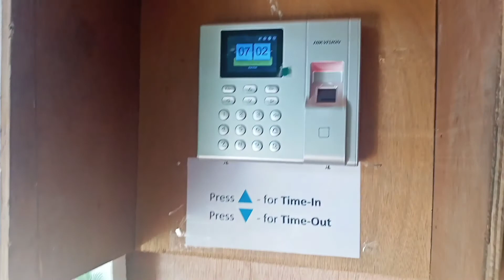22 Minutes Walk To My Workplace | Dannis Hammis